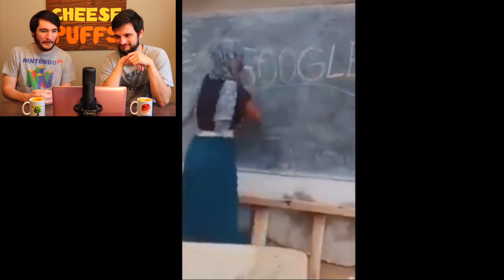DON'T LAUGH! Challenge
We try not to laugh at these random and wacky videos. This is the first time we've ever done anything like this, so we struggle for sure. But I'm sure we'll do better next time?

"CHEESE PUFFS" Episode 1